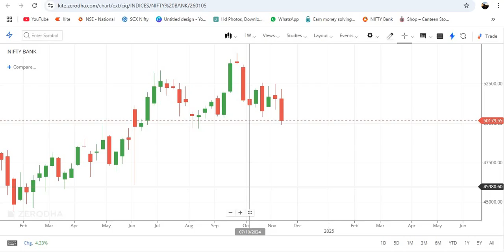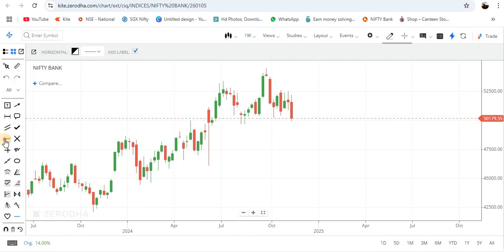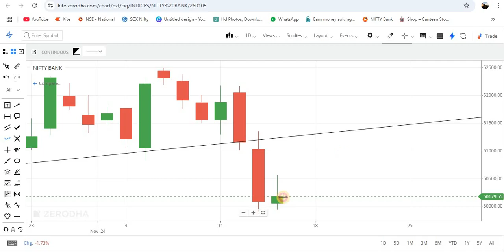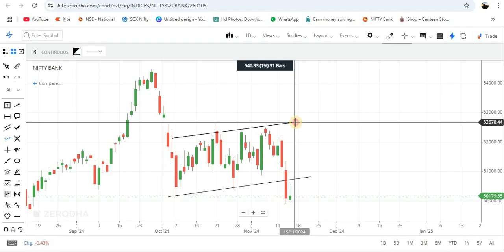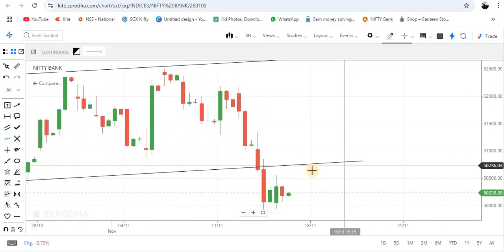Option Intraday trading Tamil | Bank nifty option trading strategy | No loss option strategy